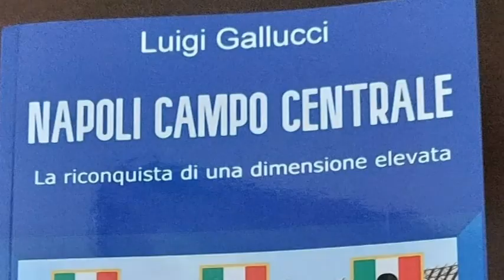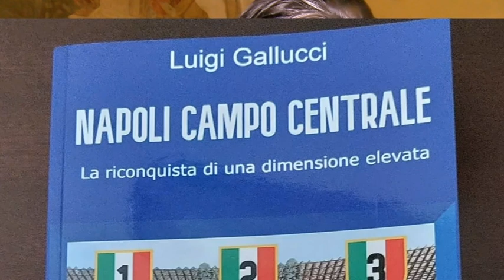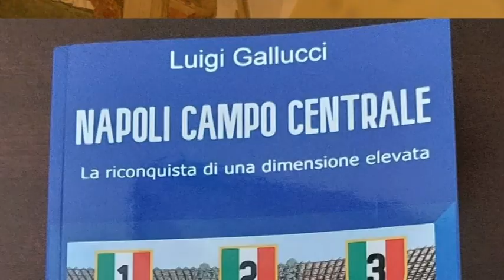NAPOLI CAMPO CENTRALE